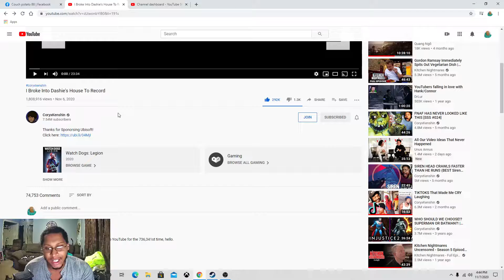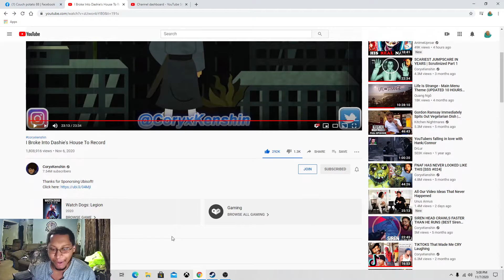He's back for Watch Dogs Legion